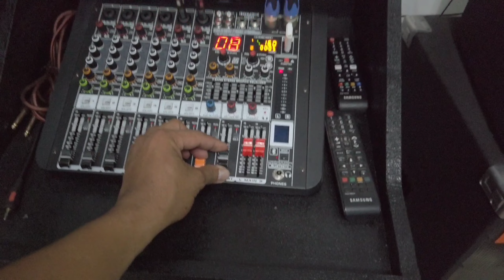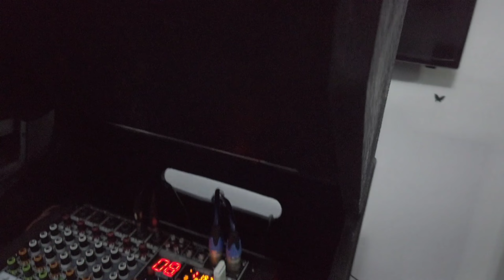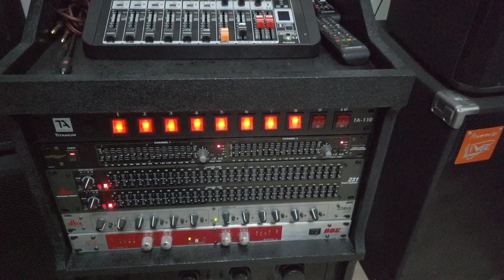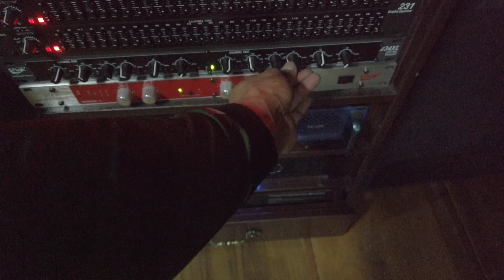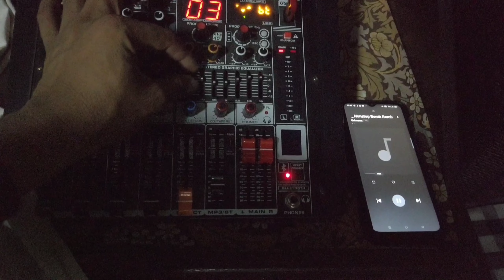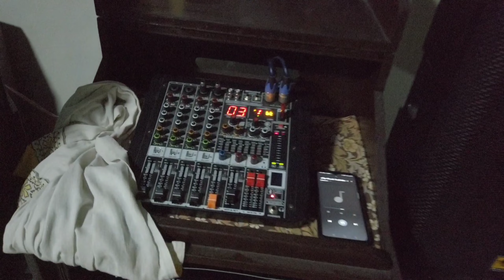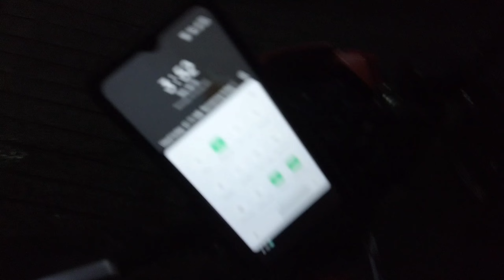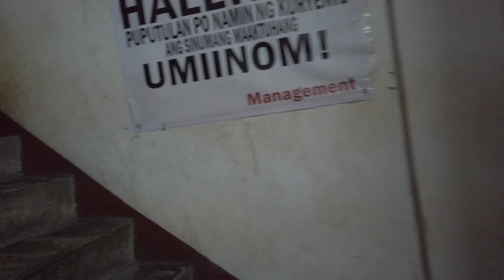RIDE AND SET-UP/PORAC PAMPANGA@electrosoundsanddiy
RIDE AND SET-UP/PORAC PAMPANGA‎@ELECTRO SOUNDS AND DIY

651 RONQUILLO ST QUIAPO MANILA